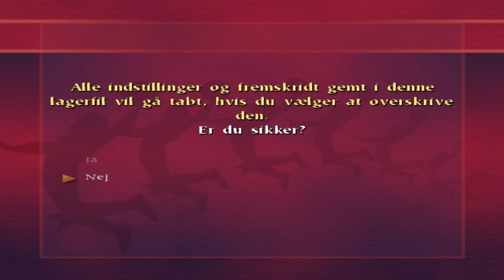Harry Potter Quidditch World Cup (DK) (II) - WC - Round #2 - E. vs The N. Team (The Nordic Team)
World Cup Quidditch Match against England in English National Quidditch Stadium

Commentators: Ludo Bagman (Play-by-Play) + Jacqueline Lejeune (Color)

Referee: Cyprien Alesi

The Nordic Team Wins!

England: 0 - The Nordic Team: 330

1 Quidditch Card Won + English Stadium Unlocked

The Nordic Team is in 1st Place!